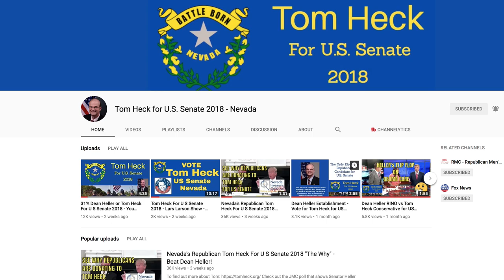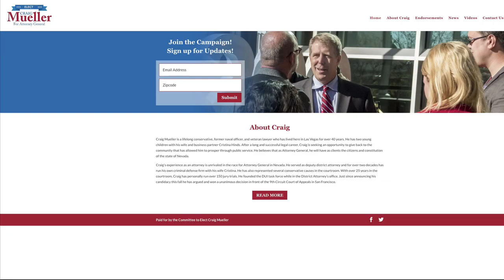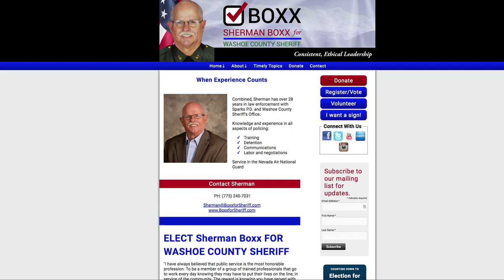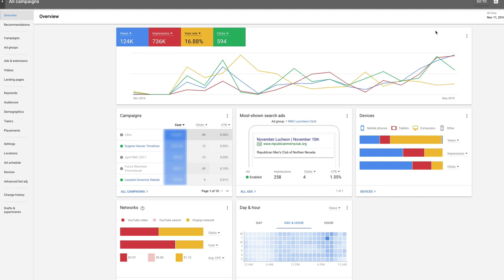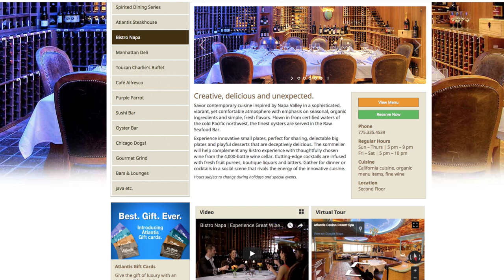288 Tom Heck for US Senate - Nevada - Silver Sponsor - Meet The Voter Interview with Bill Conrad